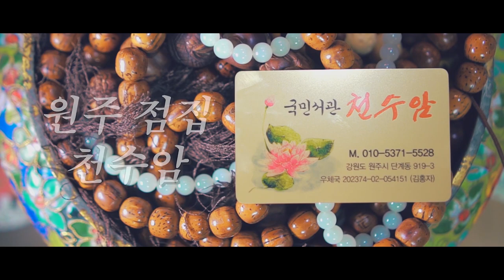참된 무속인이 전하는 마지막 이야기! 무당에게 소원이 있다면.... 원주점집 원주유명한점집 천수암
자막 : 나눔템플릿 ★원주점집 천수암★

★대표블로그★
-올마이티TV